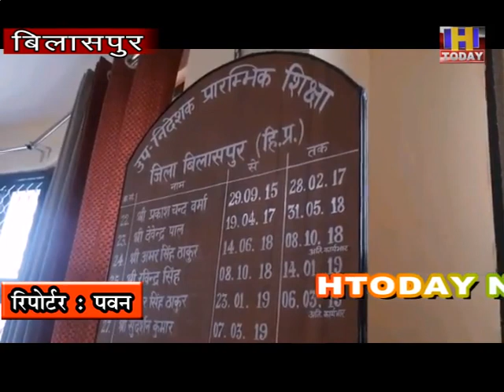प्रारंभिक शिक्षा विभाग बिलासपुर ने जिला के दो शिक्षकों के खिलाफ कड़ीकार्रवाई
प्रारंभिक शिक्षा विभाग बिलासपुर ने जिला के दो शिक्षकों के खिलाफ कड़ी
कार्रवाई